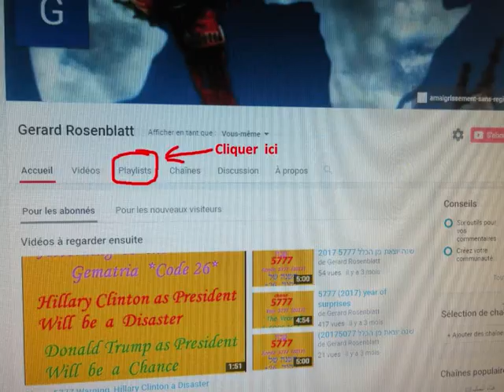choisir, choose, une video dans une playlist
comment accéder à une playlist pour choisir une video dans ce site